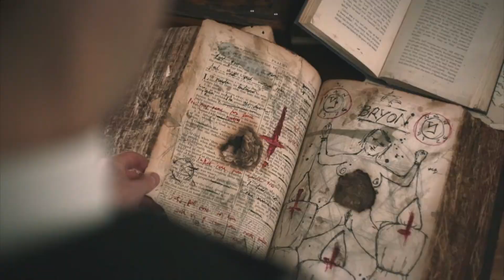EL EXORCISMO - TRAILER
1936, pueblo de Borley, Inglaterra. Lionel, su esposa Marianne y su hija Adelaide se mudan a la ciudad, donde Lionel ha sido asignado como nuevo reverendo. La Iglesia le ha encomendado la tarea de renovar la fe de los aldeanos, que se ha perdido después de las muertes inquietantes e inexplicables de la familia del reverendo anterior, en la misma mansión misteriosa donde Lionel y su familia se han establecido.Poco después de su llegada, comienzan a ocurrir eventos extraños: voces fantasmales, cuervos amenazadores, misteriosos tótems de madera y un hematoma en la pierna de Adelaide que se hace más grande y más oscuro cada día. Pronto queda claro que una entidad maliciosa busca poseer Adelaide y que la Iglesia y los aldeanos de Borley esconden un terrible secreto...A medida que el espíritu amenazante se fortalece, Lionel y Marianne tienen que confrontar sus creencias y conseguir la ayuda de Harry Price, un famoso ocultista que ha luchado contra el espíritu maligno una vez antes. Juntos, deben descubrir la aterradora verdad sobre su casa y la fuerza paranormal que la habita... y esperar que no sea demasiado tarde para Adelaide.

Guion: David Beton, Ray Bogdanovich, Dean Lines